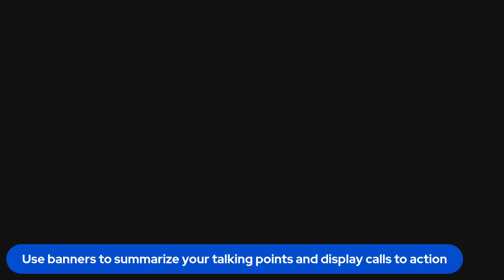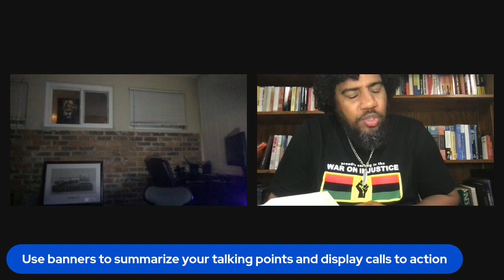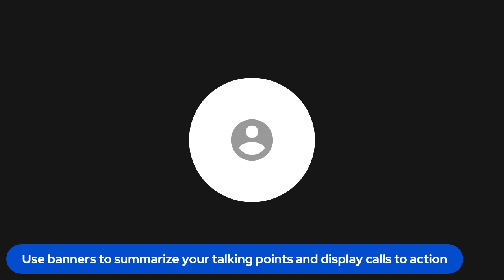The Lighthouse Series, S1, Ep 1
Join me as I speak with Dr. Ham as we discuss the different interpretations of power with no pressure, just perspective, and all aggressive.

What sets this podcast apart is the mentorship and supervision Hamza provides to Kalvin throughout his doctoral journey, creating a dynamic and educational experience for both the hosts and listeners. Objectively AGGRESSIVE is all about pursuing objectivity in a world filled with opinions and offering a fresh perspective on important topics, including the definition of power.

Tune in for an intellectually stimulating conversation with no pressure, just perspective, all aggressively delivered. Whether you're a scholar, practitioner, or simply curious, this podcast promises to ignite your critical thinking and spark meaningful discussions about the world we live in.